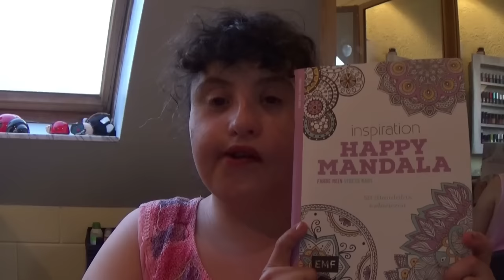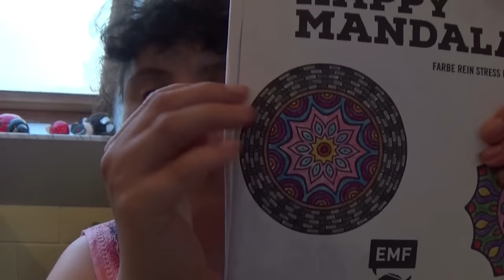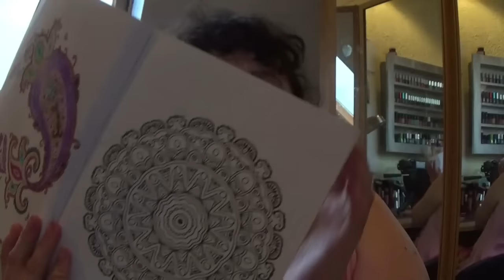Mini Favoriten !!!!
Ich habe kleine Favoriten rausgewählt. Die ich gerne mag.

Würde es gerne als Fan Post veröffentlichen im Video. Aber schreibt drauf, ob ich es vorlesen darf. Wenn nicht. Lese ich es für mich alleine.